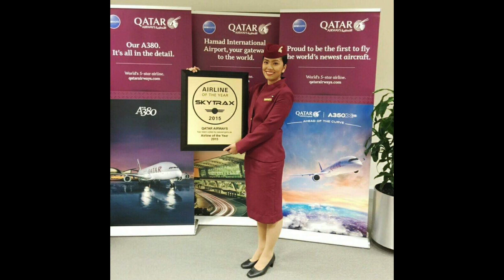Minimalism + Travel = A More Meaningful Life (with Tamera Ann Viraye) | Podcast #21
Tamera Ann Viraye is a flight attendant who practices minimalism. She became a minimalist in 2018 and started an inspiring Facebook Page, called Ms. Mnmlst, where she shares her minimalism journey. It is so inspiring that I find it to be the best Philippine-based Facebook Page on minimalism.

As a flight attendant, she has traveled extensively all over the world.

In this episode, we talk about the life of a flight attendant, tithing, eating healthy, being OK with not having it all, and how God had helped her realize her dreams.

I'm Regin and I create travel videos and travel vlogs. I'm an advocate of travel because I believe traveling is one way of living life to the fullest.